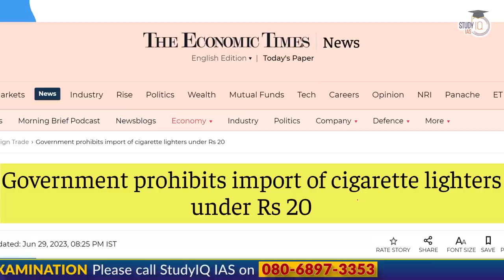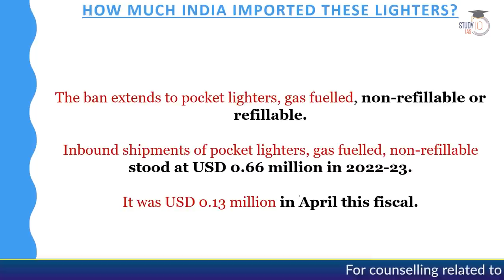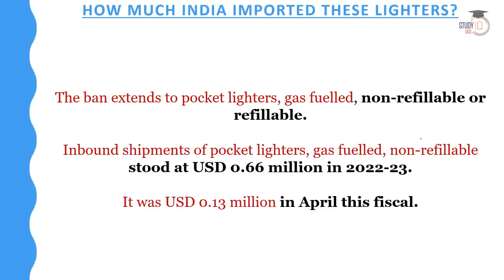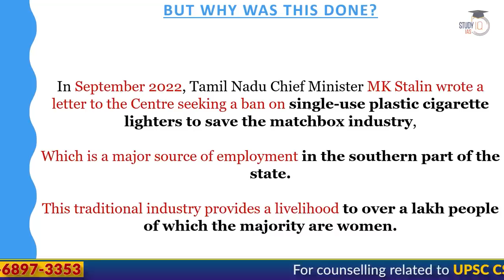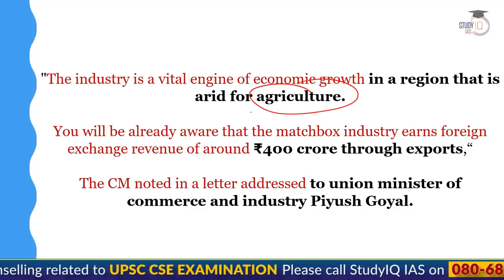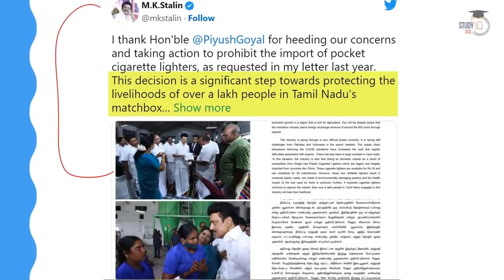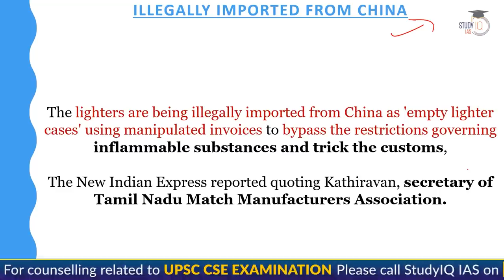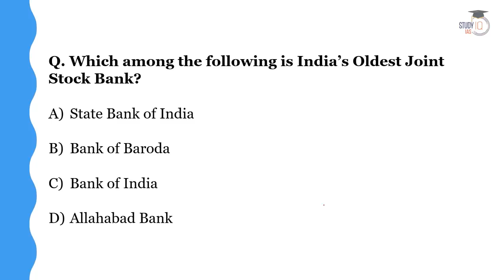Government Bans Import of Cigarette Lighters under ₹20 | PM modi | China | UPSC preparation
Stay updated with the latest regulatory move as the Indian government imposes a ban on the import of cigarette lighters priced under ₹20. Explore the reasons behind this decision, including concerns over safety standards and the influx of low-quality products from certain countries. Understand the significance of this ban in curbing the availability of cheap and potentially hazardous lighters in the market.

बैच 10 जुलाई 2023 से शुरू हो रहा है | बैच का समय सुबह 8:00 AM

Admissions Closing on 8th July, 2023 | Timing - 1:00 PM

Admissions Closing on 5th July, 2023 | Timing - 1:00 PM